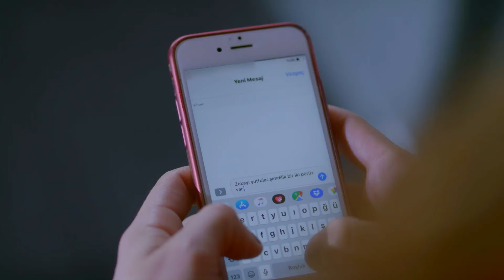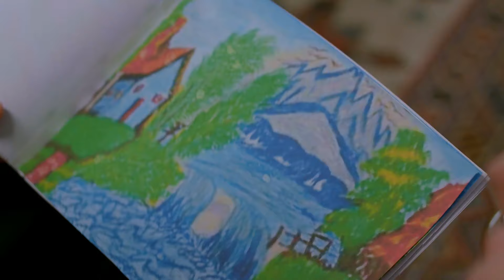Elif 921. Bölüm | Season 5 Episode 166